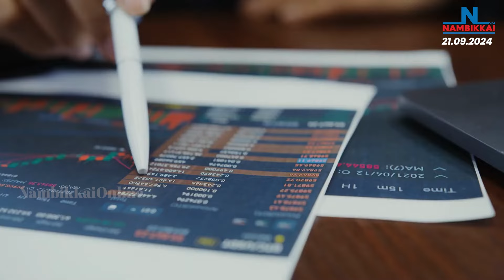Nambikkai Headlines | Night 9 PM | 21-09-2024 | Nambikkai Online | நம்பிக்கை செய்திகள்